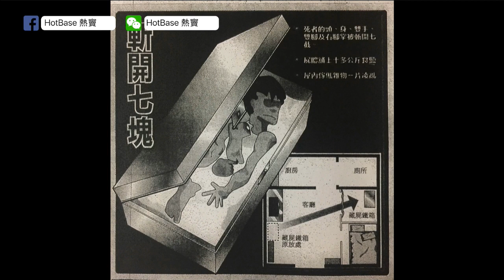[精華] 大興邨鹽醃男友碎屍案〈極度深寒〉 2017-10-31 主持：Jemdogdog 嘉賓: Cindy